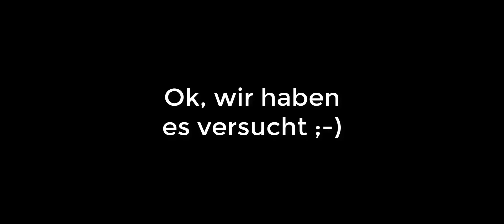Weihnachtsgrußvideo AKG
Die AKG (Arbeitsgemeinschaft Kommunaler Großkrankenhäuser) besteht aus 23 Krankenhäusern in ganz Deutschland. Sie tritt ein für eine gute und faire örtliche Versorgung von Patientinnen und Patienten. Alle AKG Häuser wünschen in diesem
 Weihnachtsvideogruß eine schöne Advents- und Weihnachtszeit. Ein ganz besonders herzlicher Gruß aus der schönen Region Hannover.